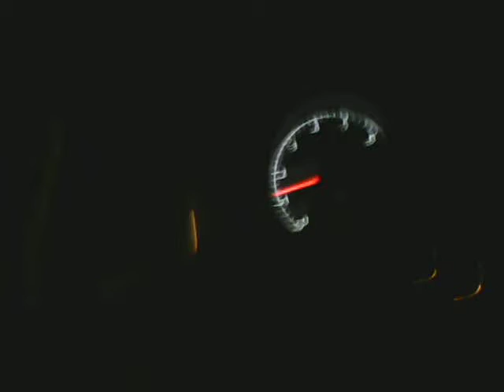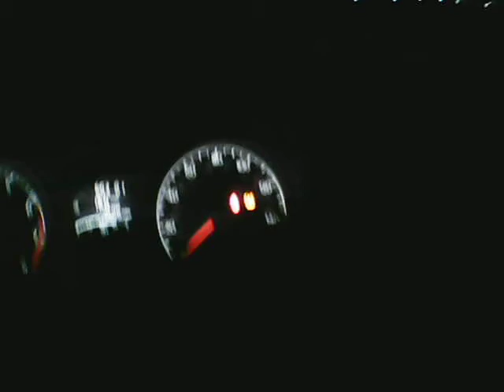Turn me ON